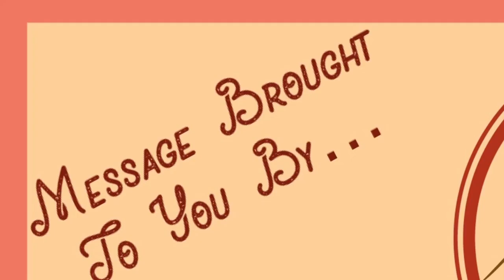Jesus Is Better Than: The Angels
"Jesus Is Better Than: The Angels" (final edit)